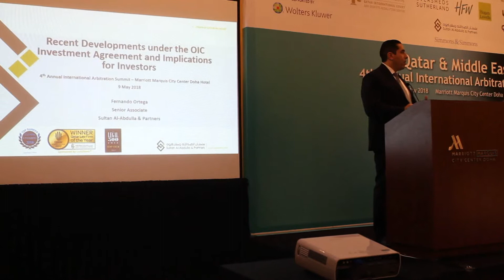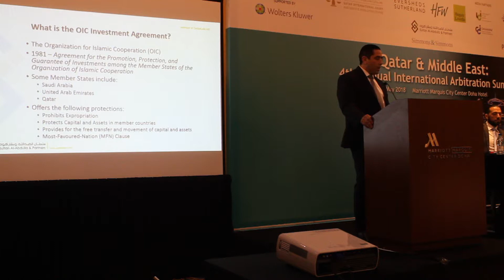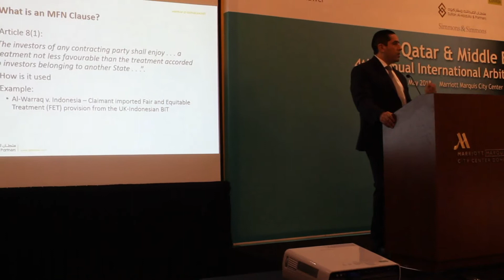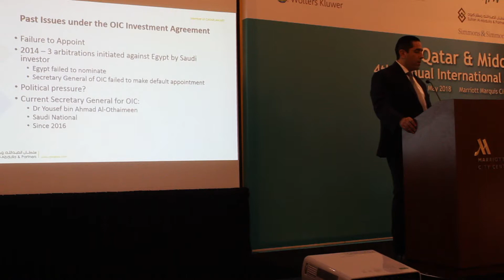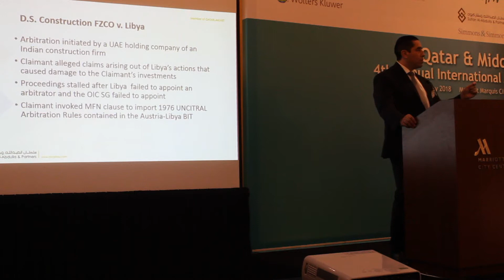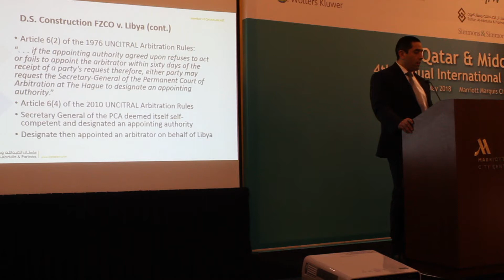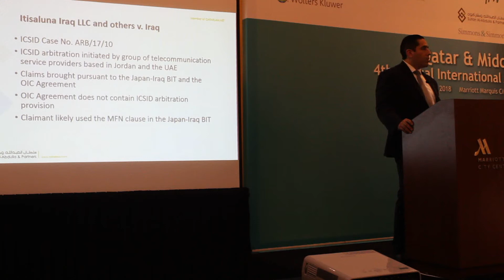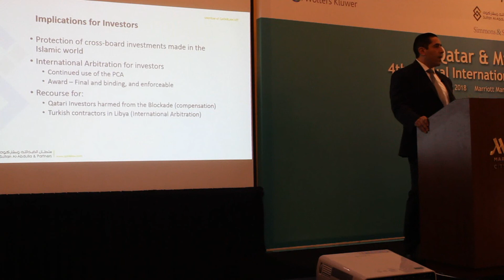4th Annual International Arbitration Summit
SAP Senior Associate, Mr. Fernando Ortega in the panel discussing about the updates on Regional Arbitration Rules in Different Jurisdictions in 2018. With him in the panel are the following:

Mr. Beau McLaren, Partner - Holman Felwick Willan
Dr. Zain Al Abdin Sharar, Senior Legal Counsel - Qatar International Court and Dispute (CEO Office)
Ms. Sami Hourbi, Partner - Houerbi Law Firm